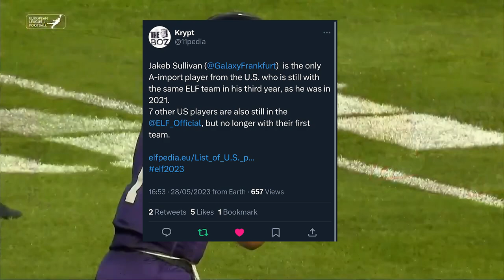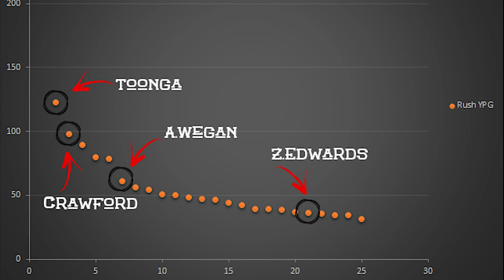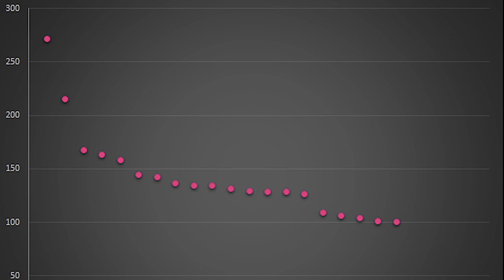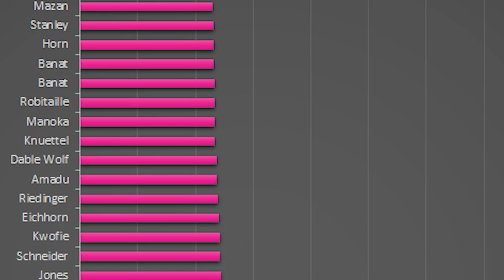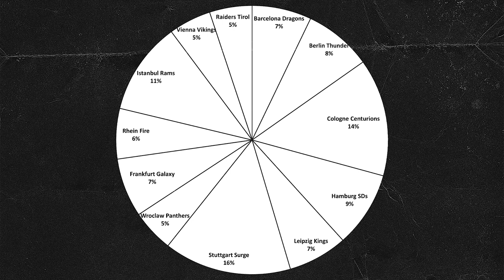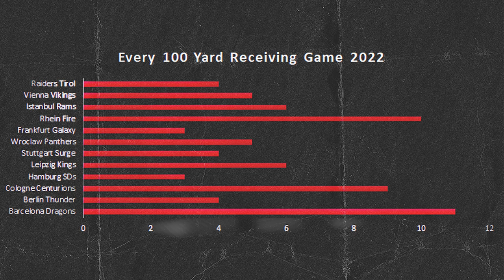European League of Football Facts You Need to See to Believe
Facts from the ELF you have to see to believe, a different style I wanted to try. I LOVED making this video and researching into facts and stats. If you want to reach me, my Instagram and twitter are below. I learned a lot of editing techniques for this and focused on making a video similar to JxmyHighroller who I have been a fan of for years.

Marc Junge - Thumbnail Original Picture